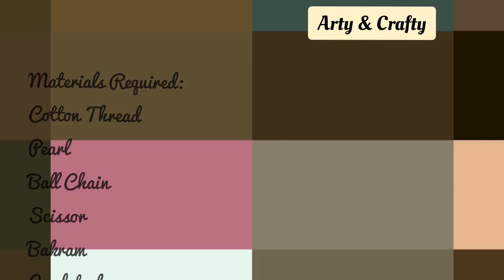लॉकडाउन में घर पर बनाएं राखी🤔 | How to make Rakhi at Home | Rakshabandhan 2020 | Easy Rakhi Making✔️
लॉकडाउन में घर पर बनाएं राखी🤔 | How to make Rakhi at Home | Rakshabandhan 2020 | Photo Rakhi Making

How To Make Rakhi//At Home//Making Rakhi

DIY Rakhi making at home | How to make rakhi at home | Easy Rakhi tutorial | rakshabandhan

Make it at home // Rakhi making ! Rakshabandhan 2020

Easy Rakhi Making at home // Ghar par Rakhi kaise Banaye | How to DIY

1: how to make rakhi at home
2: how to make rakhi at home with waste material
3: how to make rakhi with wool
4: how to make rakhi with silk thread
5: how to make rakhi at home easy and beautiful
6: how to make rakhi for competition
7: how to make rakhi at home with wool
8: rakhi making ideas at home
9: rakhi banane ka tarika rakhi bandhan mai rakhi kaise banate hain
10: rakhi making ideas rakhi making for kids
11: how to make lumba rakhi for bhaiya and bhabhi